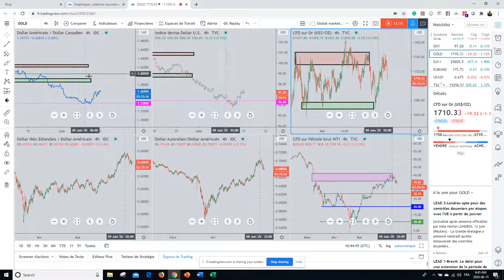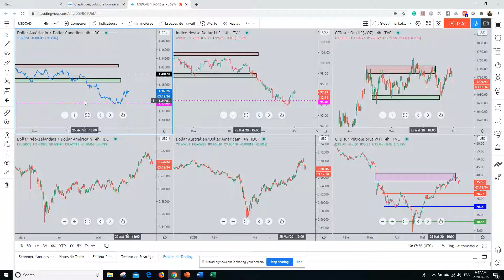Le carrefour de l'économie financière avec Francois Abley.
Actualité économique et financière, commentaires des marchés financiers, point de vue global sur economie, finance, géopolitique. En partenariat avec le ProsperityClub, club d'investissement montréalais et de professionnels de la finance.